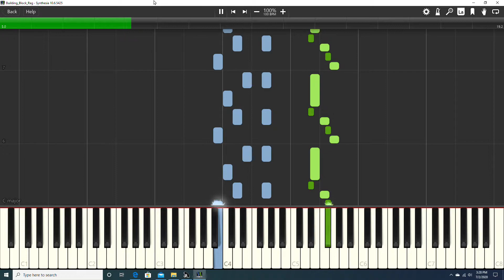Building Block Rag - Cameron Simpson